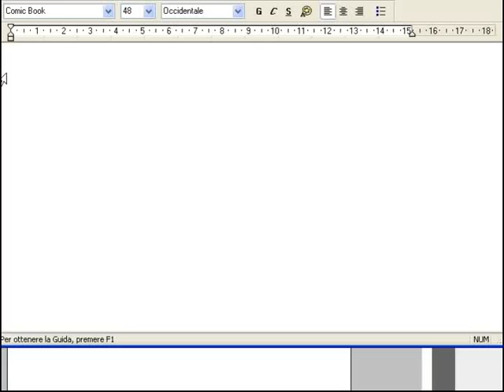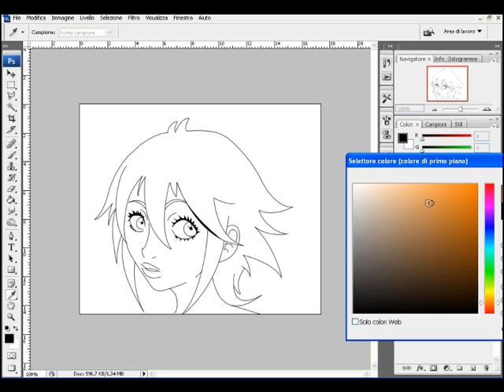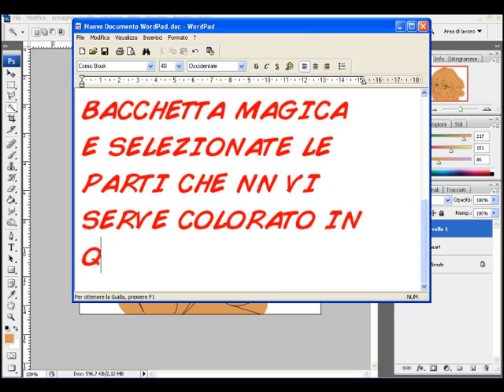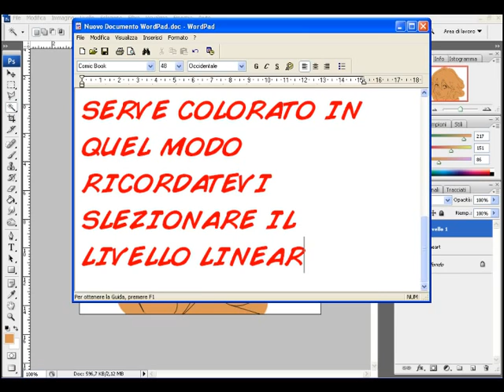Photoshop lineart e colore parte 2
parte 2
se lo salvavo con movie maker ... veniva na merda , il mio pc nn regge tanto bene questi programmi... e' vecchio...
cacchio il prgramma mi ha un po incasinato le cose comq sono 4 parti xd